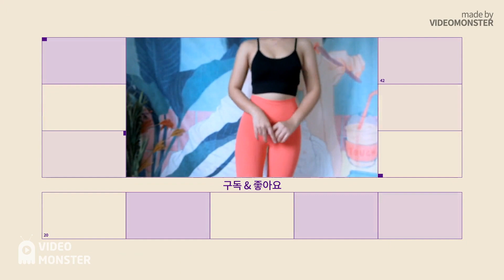운동은 이렇게.. 꾸준히.. 운동을 못하는 운동유튜버가 회색 옷 입구 운동하면 생기는 일(운동은 충분히)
안녕하세요. 핑쮸 입니다.

몸이 변화 하는 모습을 남기고자 시작한 운동 브이로그 입니다.
나도 할 수 있다!

이런 질문 및 문의는 성실하게 답변 드려욤!!
제가 입고 운동하면 좋을 거 같은 레깅스 구매 사이트 링크를 주시면 제가 사이트 가서 보고 사고 싶을지 답변 드려욤!!
그리고 입게 되면 해당 레깅스 금액을 투네이션으로 후원해주시면 제가 구매해서 입고 운동합니다.
레깅스 스타일은 모두 좋아해욤!!

이쁜 레깅스 사주실분!! 있으신가요!! 투네이션 후원 받습니다!